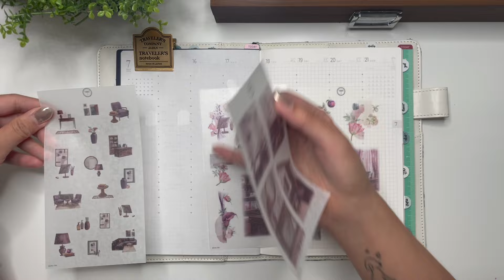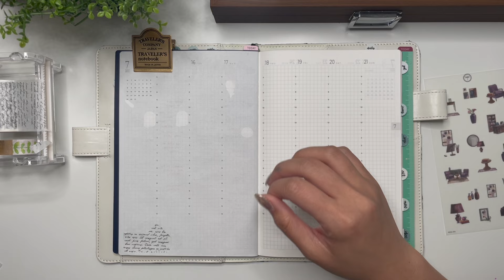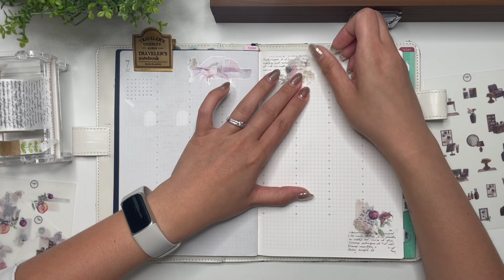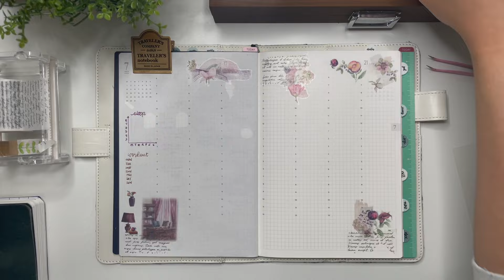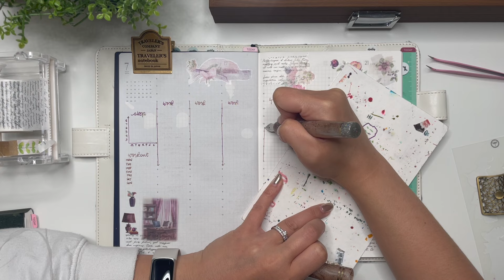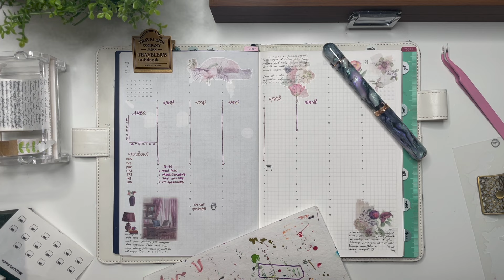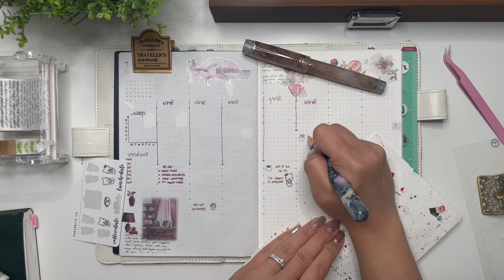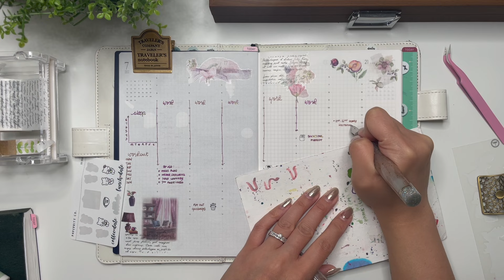PLAN WITH ME // Sterling Ink A5 Common Planner // July 15-21, 2024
This week I used stickers from The Giving Girl's July subscription. I love how this looks!

Tablet Floor Stand
Ring light
Midori A5 Clear Cover
Midori A6 notebook
Hobonichi A5 Notebooks
Hobonichi A6 Notebooks
Washi Tape Dispenser

✒️ My favourite pens
Pilot Kakuno, Clear, Fine Nib
Pilot Fountain Pen Capless
PILOT Vanishing Point Fountain Pen
Pilot CON-40 Converter
Sailor Pro Gear
SAILOR Professional Gear Shiki-Oriori Four Season Edition (Haruzora)
Sailor Converter
Cross Botanica Green Daylily Fountain Pen with 23KT Gold-Plated Stainless Steel Fine Nib